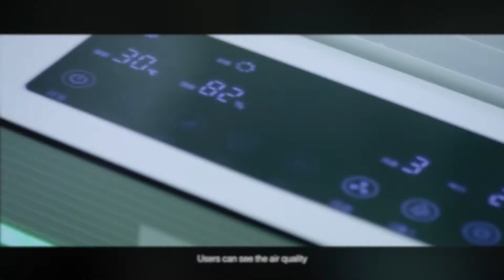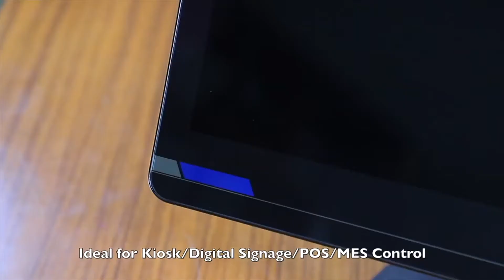Consumer Electronics Supplier Live Show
Catch a wide range of Consumer Electronics supplier live shows, 24 hours a day, from March 1st-5th to get exclusive SpringSales promotions and discounts!